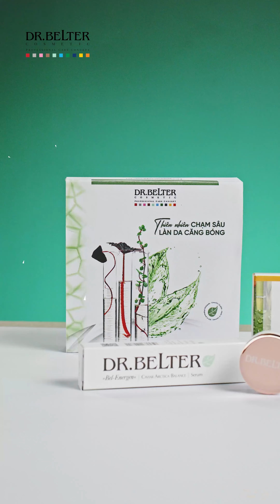TOÀN CẢNH SỰ THAY ĐỔI LÀN DA CỦA DIỄN VIÊN HỒNG DIỄM SAU 15 NGÀY "THIÊN NHIÊN CHẠM SÂU"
Cuộc sống bận rộn với công việc, gia đình, các dự án lớn nhỏ... nhưng diễn viên Hồng Diễm vẫn đẹp rạng ngời và đầy thần thái. Việc lựa chọn Dr.Belter chính là “bí quyết” để “nàng thơ VFC” chăm chút làn da từ sâu bên trong.

➢ Setbox 15 ngày "Thiên nhiên chạm sâu - Làn da căng bóng" mang lại sự căng bóng, đàn hồi & tươi trẻ cho làn da của nữ diễn viên Hồng Diễm được nuôi dưỡng, phục hồi và bảo vệ từ sâu bên trong từ đó cải thiện được tình trạng khô và lão hóa...

▼ Đăng ký trải nghiệm sự thay đổi trên làn da của nàng sau liệu trình 15 ngày "Thiên nhiên chạm sâu - Làn da căng bóng" tại đây